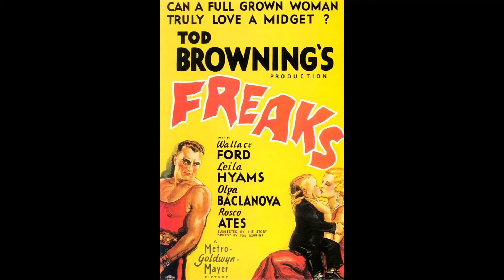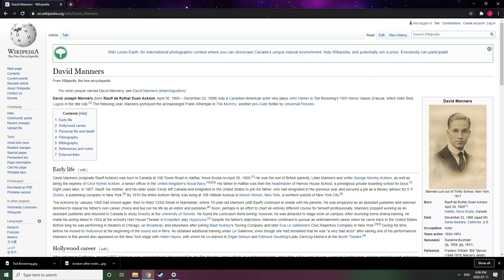The 32 Bit Blu Screen - Dracula (1931)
A amazing classic.